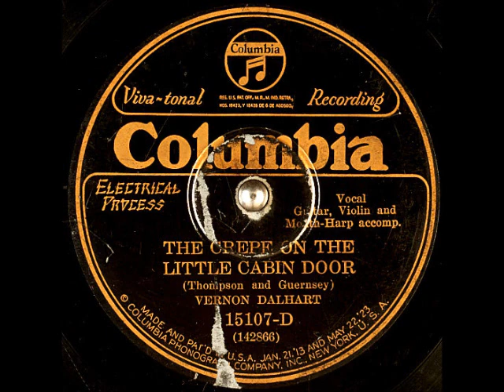The Crepe on the Little Cabin Door ~ Vernon Dalhart w/ Guitar, Violin, and Mouth-Harp Accomp. (1927)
Title: The Crepe on the Little Cabin Door
Artist
Label: ColumbiaRecords 15107-D
Matrix / Runout: W142866 3-A-1
Flip-side: We Will Meet At the End of the Trail
Composer(s)
Year: #1927
Genre